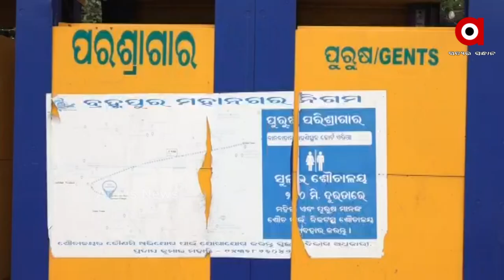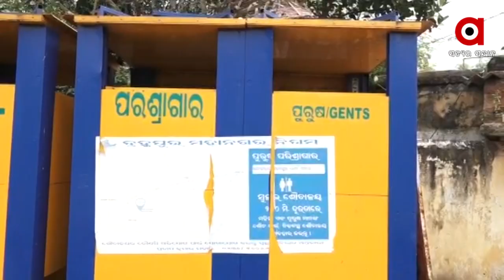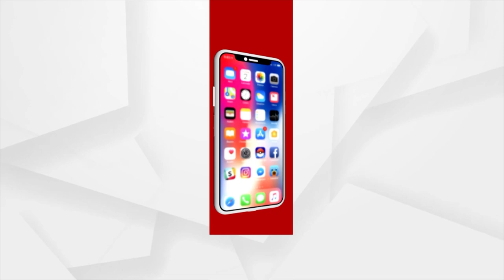ଅଦରକାରୀ ହୋଇ ପଡ଼ିଛି ଟଏଲେଟ୍‌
ଲୋକଙ୍କ ଟିକସର ଲକ୍ଷ ଲକ୍ଷ ଟଙ୍କାର ଅପବ୍ୟବହାର। ରକ୍ଷଣାବେକ୍ଷଣା ଅଭାବ। ଯୋଜନା ସବୁ ଫେଲ। ଲୋକଙ୍କ ସୁବିଧା ପାଇଁ ବ୍ରହ୍ମପୁର ତିଆରି ହୋଇଥିଲା ଟଏଲେଟ। କିନ୍ତୁ ନା ରହିଲା ଲୋକଙ୍କ ସଚେତନତା ନା ରକ୍ଷଣାବେକ୍ଷଣା କଲା ବିଏମସି। ଯାହା ଫଳରେ ସବୁ ଟଏଲେଟ କୋମାରେ।